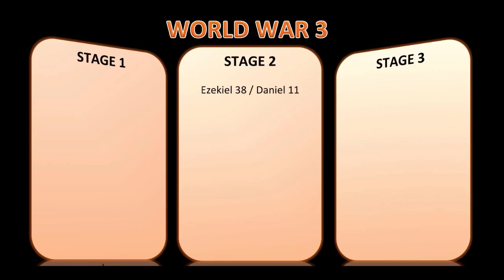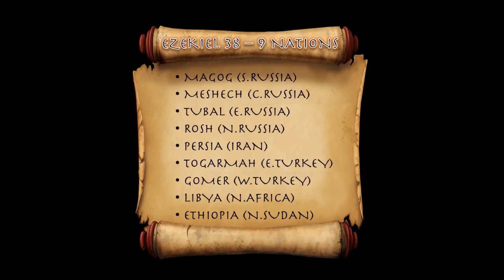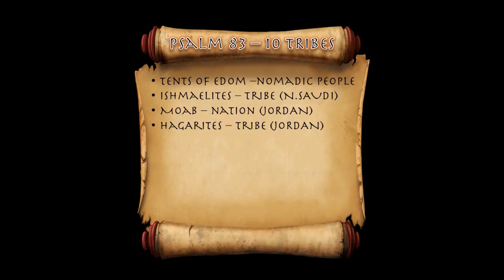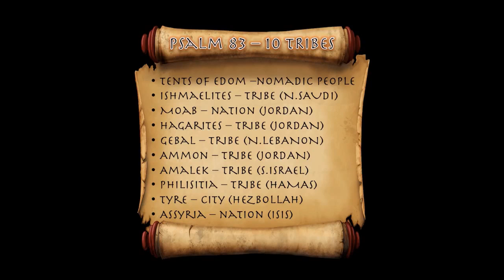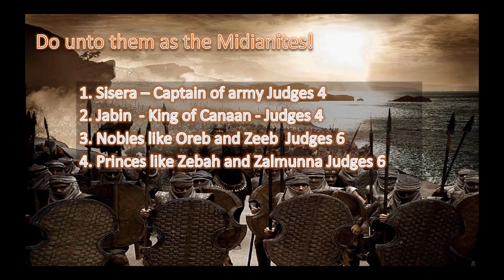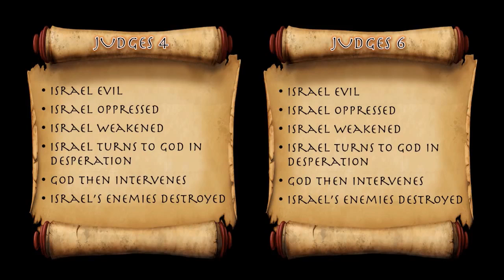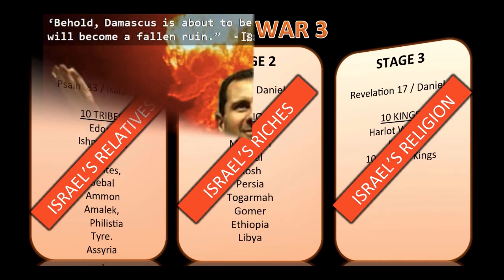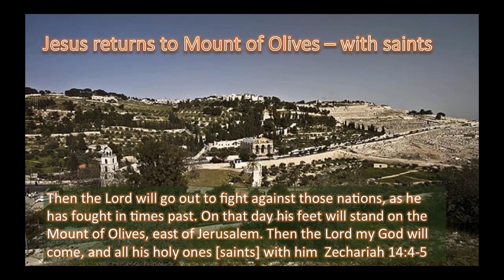Gaza conflict, prelude to global judgement